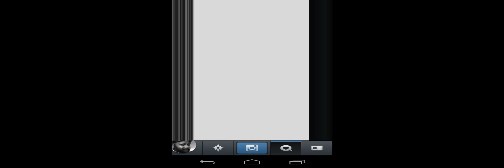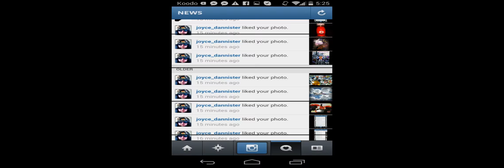Montage Monday 12: Instagram ScreenCap Spit Outs!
Hey everyone. I just making a bunch of quick videos using my screen caps of my Likes on Instagram. I want to show my respect to the people who have shown me it. I have a lot saved and will be making this an ongoing thing.